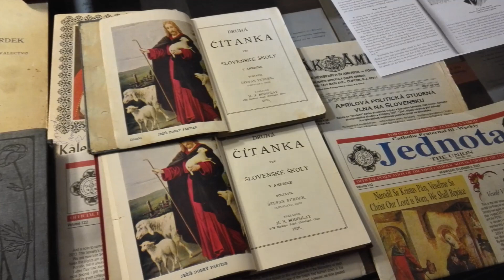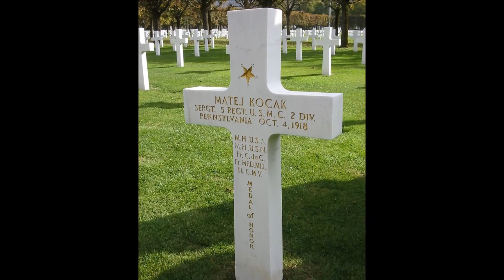Slovensko americký hrdina Matej Kocak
Matej Kocak, ktorý sa narodil v Gbeloch 3. decembra 1882, bol jedným z viacerých Slovákov, ktorí sa zapísali do americkej vojenskej histórie ako hrdinovia. Ako mnoho iných v roku 1906 emigroval do Spojených štátov a tu o rok vstúpil do Námornej pechoty v Pittsburghu. Slúžil na League Islande v Pennsylvánii a jeho kariéra pokračovala od konca roku 1911 v Navy Yarde v štáte New York. Vtedy žil v Binghamtone, medzi veľkou slovenskou komunitou. Bol členom Slovenského katolíckeho sokola.
Po vojenskej službe v Mexiku, vyslali ho do Dominikánskej republiky, kde podľa wikipedie bojoval s miestnymi banditmi. A 23. marca 1917 získal hodnosť desiatnika. Keď Spojené štáty vstúpili do prvej svetovej vojny, dostal sa koncom decembra 1917 do Francúzska. Ako príslušníka Námornej pechoty ho prvého júna 1918 povýšili do hodnosti seržanta, teda čatára. Za odvahu počas bojov severozápadne od Château-Thierry a pri útoku južne od Soissons bol vyznamenaný. Sám a neskôr s pomocou ďalších vojakov vyradil dve nepriateľské guľometné hniezda.
Iba ako jeden z 19 vojakov v histórii USA bol dvakrát ocenený Kongresovou Medal of Honor, Medailou cti. Padol v boji 4. októbra 1918 počas bitky o Argonnský les vo francúzskej Champagne.
Je pochovaný na francúzskom vojenskom cintoríne Meuse-Argonne v Romagne-sous-Montfaucon. Americkí Slovaci počas druhej svetovej vojny financovali dve americké vojnové lode, ktoré niesli mená MATEJ KOCAK a GENERÁL MILAN RASTISLAV ŠTEFÁNIK. Náš národ naozaj nie je z najmenších, pokiaľ ide o hrdinstvo jeho príslušníkov.